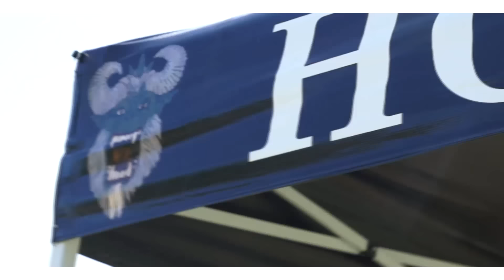Mitchy Slick - Wrong Team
Music video by Mitchy Slick performing Wrong Team. 2017 Wrongkind Records